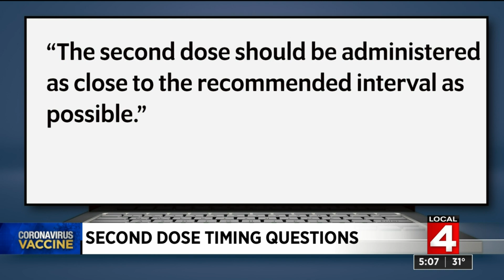Answering questions on COVID-19 vaccine second dose timing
With the slow rollout of the COVID-19 vaccine Michigan residents are struggling not just to get their first shots, but for some getting that second dose in time can be an issue as well.